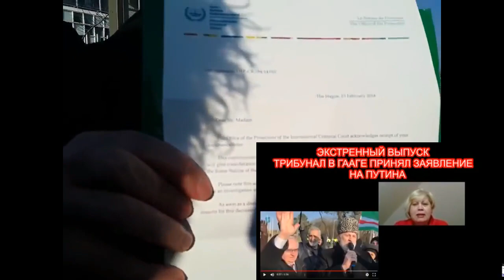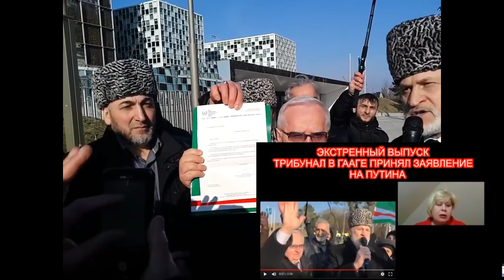Срочная новость с РФ. Путина ждут в Гаагском суде.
Письмо с требованием признания действий России в Чечне военными преступлениями передано главе Совета Европы.
Гаагского суда для России добивается экс-министр Ичкерии, за преступления против чеченцев.
По словам Ибрагимова Россия ответственна и должна понести наказание, не только за преступления совершенные в ходе двух последних кампаний, но и за депортацию чеченцев в 1944 году в среднюю Азию.
Сайд-Эмин Ибрагимов - экс-министр связи Ичкерии а ныне руководитель правозащитной организации "Мир и права человека" расположенной в Страсбурге.
Уже много лет он добивается ясности от европейских властей по поводу их отношения к действиям России в Чечне.